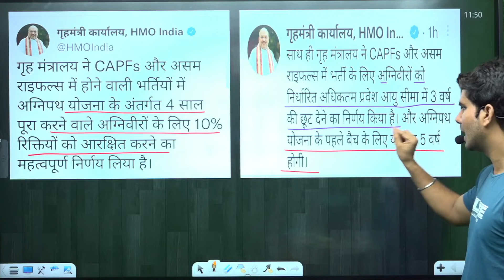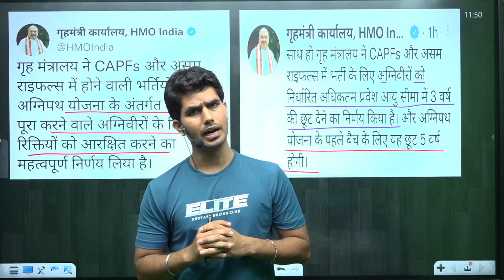अग्निवीरो के लिए नई घोषणा __ Agnipath scheme __ Agniveer(1080P_HD)